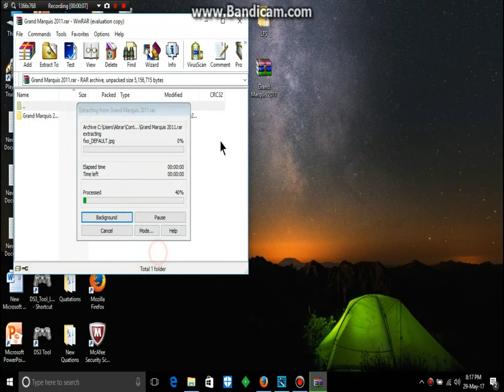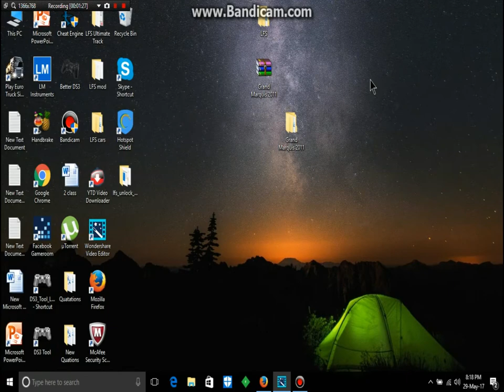LFS grand marquis/ford crown victoria 2011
If you want more cars comment me.

My System:

Processor: Intel(R) Core(TM) i3 CPU @ 2.40GHz
Ram: 4.00 GB (2.93 GB usable)
32 bit Windows 10

About Game:

Live for Speed (LFS) is a racing simulator developed by a three-person team comprising Scawen Roberts, Eric Bailey, and Victor van Vlaardingen. The main focus is to provide a realistic racing experience for the online multiplayer game and to allow single player races against AI cars. Users can set personal bests which can then be uploaded to LFSWorld in hotlap mode, and take driving lessons in 'training' mode.

LFS is entirely distributed via the Internet. It can be downloaded and installed for free from the official website, but unlocking all of the features requires purchasing a license.[1] Without a license it functions as a feature-limited demo, with only one track and three cars available.

Gameplay

LFS features input support for steering wheels, mice, keyboards, joysticks, and gamepads. It supports output to 2D and 3D including virtual reality goggles like Oculus Rift.

Races can either be set to end at a certain amount of laps, or be set to run for a certain length of time, as seen in endurance racing. There is support for refueling and tire changes in pit stops and mid-race adjustment of pit strategy. Pit lane speed limits of 80 km/h (50 mph) are enforced by penalties similar to those seen in real motorsport, including drive-through, stop and go, or time penalties. Starting grids can be determined at random, from the finishing positions in the previous race, or from the results in a qualifying period before the race.

A training mode is included to help drivers acquaint themselves with driving skills and the handling characteristics of each car. The lessons cover subjects such as cornering, throttle and brake control, and negotiating opponents. To pass each lesson, the lesson must be completed within a certain set of objectives. They are arranged as in sets, one for each car and ordered from slow to fast. Each lesson must be completed before advancing to the next, however, completing them is not necessary to unlock cars, as all are available in any other mode from the beginning.
Simulation

Among other things, the physics engine simulates tires, the suspension, aerodynamics, the drivetrain, several gearbox types, clutch overheating, car body damage, and engine damage. The tire model features dynamic wear, dynamic dirt, flat spots, hot spots and tire wall deformation.

The simulator supports 3D devices, including 3D TVs, headsets, projectors, the HTC Vive, and Oculus Rift (both DK1 and DK2, from version 0.6F and 0.6G[2]).
Cars
LX4, a lightweight two-seater sports car

The S2 release offers a total of 20 different vehicles. They range from beginner-friendly models to cars more suited for players with more experience. There is a broad power spectrum, ranging from under 100hp to over 700hp. The cars range from fictional sports cars, GT DTM-like race cars and former JGTC series cars to road legal hatchbacks.[3]

While LFS' car selection mainly includes fictional cars, it also has five real officially licensed cars:

    BMW Sauber F1.06
    Formula BMW
    McGill University's Formula SAE (in conjunction with McGill Racing Team)
    Valmet RaceAbout 2003 concept sports car designed by Helsinki Polytechnic Stadia
    Volkswagen Scirocco (announced, not yet released)

Tracks
LFS has seven different fictional track areas, including one loosely based on eastern central London, one based on Jamaican surroundings and one near Kyoto, Japan. Each one of them has several different configurations and each of those can be also driven in reversed configuration. The simulator also contains a laser-scanned version of Rockingham Motor Speedway as part of the S3 license.[4] Additionally, users can create their own custom layouts using cones and other objects with the in-game autocross editor; the two car park environments in the game are useful for creating such layouts.

Developer(s)  Scawen Roberts, Eric Bailey and Victor van Vlaardingen
Publisher(s)  Scawen Roberts, Eric Bailey and Victor van Vlaardingen
Release

    Stage 1
    13 July 2003
    Stage 2
    24 June 2005
    Stage 3
    19 December 2015

Live for speed system Requirements:

System requirements. Minimal system : 1 Ghz CPU, 3D accelerated video card, 128Mb system memory, 400Mb free HD space. LFS will run on any Microsoft Windows system.